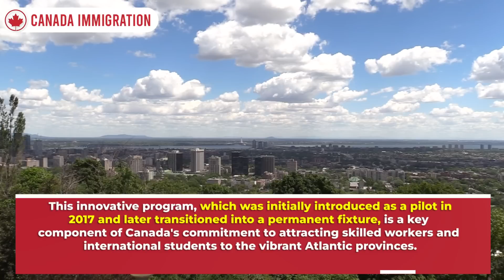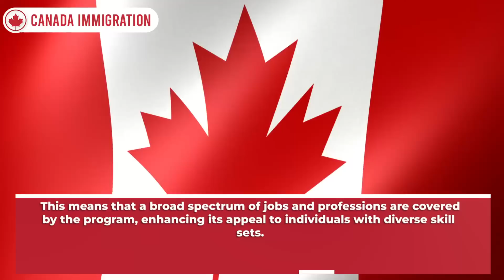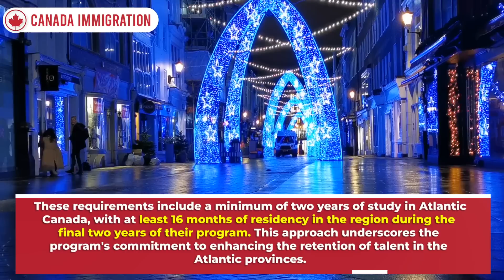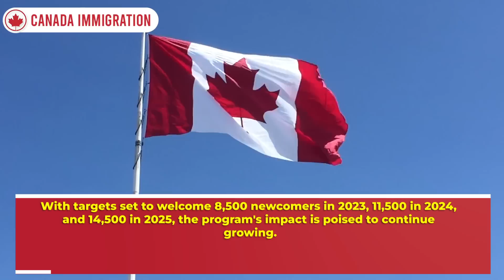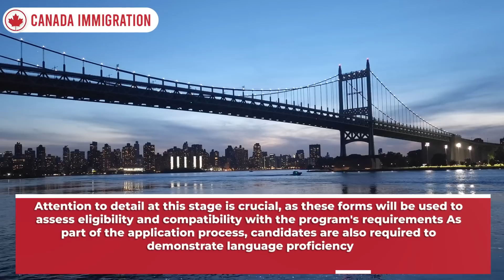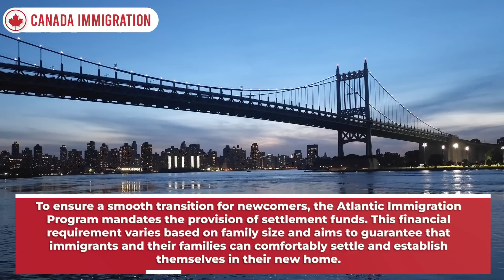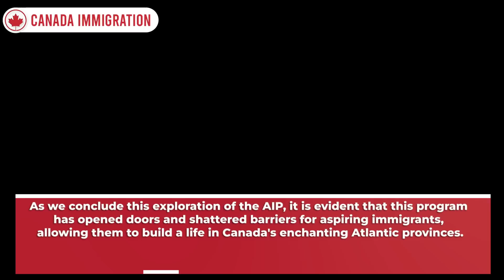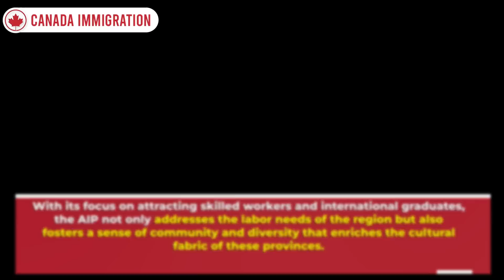Easiest Way to Canada 2023 : New Brunswick Critical Worker Program with Free Work Permit